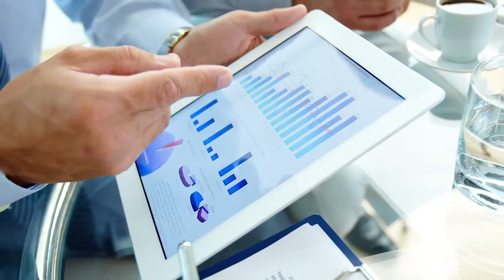Business Coaches & Consultants in Sierra Vista AZ, details at YellowPages.com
Focus on Free
 Business Coaches & Consultants
 4717  Paseo Del Rico, Sierra Vista,  AZ, 85635